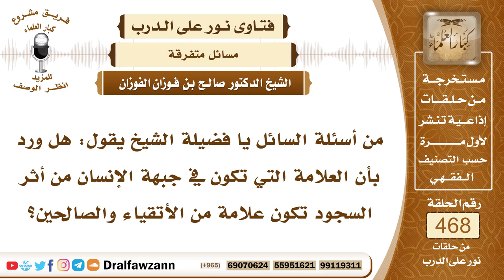6656- هل صحيح أن علامة السجود في جبهة الشخص تدل على صلاحه؟ - الشيخ صالح الفوزان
"6656- من أسئلة السائل يا فضيلة الشيخ يقول: هل ورد بأن العلامة التي تكون في جبهة الإنسان من أثر السجود تكون علامة من الأتقياء والصالحين؟
الجواب:المدار على القلوب، المدار على القلوب والإخلاص لله عز وجل ولا يقصد الإنسان أن يكون في جبهته أثر لا يقصد هذا لكن إذا حصل شيء من هذا فهذا علامة خير قال الله جل وعلا في صحابة رسول الله ﷺ: ﴿سِيمَاهُمْ فِي وُجُوهِهِمْ مِنْ أَثَرِ السُّجُودِ﴾ [الفتح : 29] فإذا لم يقصد الإنسان هذا وإنما ظهر عليه بدون قصد منه فهذه علامة خير وسيما خير ولله الحمد!
السيرة الذاتية:
للاشتراك في قناة الشيخ صالح الفوزان

14_ الشيخ محمد أمين الشنقيطي
يتيوب

15_سماحة المفتي عبد العزيز آل الشيخ
 يوتيوب

رئيس الفريق
لمشروع كبار العلماء